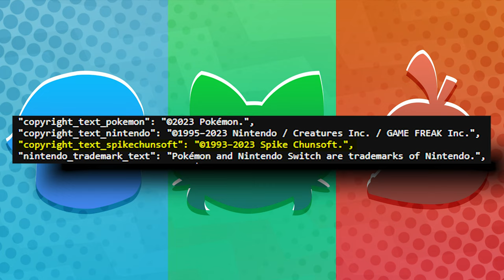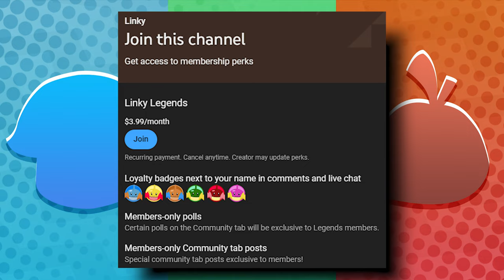A Brand New Pokémon Game Has Leaked...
The Pokémon Company might wanna scrub the code of their website a little better in the future...

B/G: Mystery Dungeon Rescue Team DX "Defy The Legends" Theme